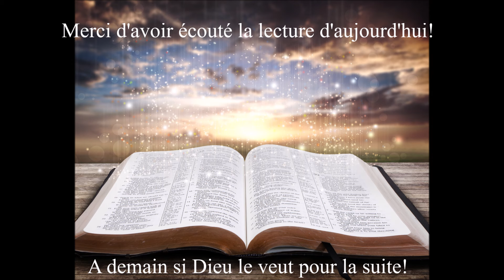Écoute des Évangiles du 14 Juillet